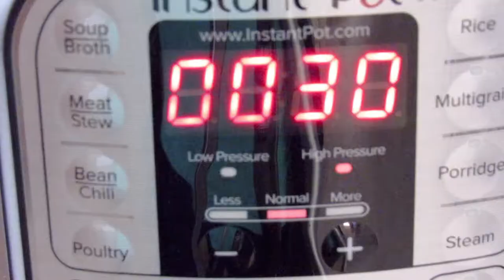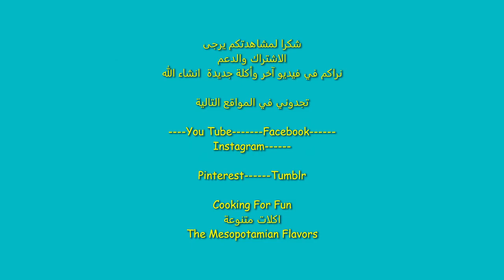ورق عنب نباتي بقدر الضغط الكهربائي يذوب بالفم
هذه الاكله هي نباتية مة بالمية. امي الله طول بعمرها تطبخها النا في ايام الصيام وهي تضيف عيدان السلق بالحشوة وتحشي القرع والبصل والسلق ورق العنب والباذنجان بنفس الحشوة يعني دولمة متكاملة ولذيذة بشكل لا يوصف. اي شي من ايدين امهاتنا الغاليين لذيذ مو ؟؟؟

المكونات:
 لفافتين من ورق العنب من العلبة
 زيت زيتون حسب الحاجة
١ باذنجان متوسط الحجم مقشر جزئيا ومقطع مكعبات
٢ كوب فطر مقطع بحجم صغير
١/٢ كوب بصل مقطع صغير
١/٢ كوب بصل أخضر مقطع صغير
١ ملعقة كبيرة ثوم مفروم
١ كوب طماطة مفرومة صغير
١ كوب شبت طازج مفروم او مجمد
١ كوب بقدونس مفروم
 ٢-٣ ملاعق كبيرة معجون الطماطة
١ كوب رز مغسول ومصفى
١/٢ كوب حمص مجروش مسلوق (اختياري)
١ ١/٢ ملعقة صغيرة فلفل أسود أو حسب ذوقك
١/٤ ملعقة صغيرة فلفل أحمر حار أو حسب ذوقك
١ ١/٢ ملعقة صغيرة ملح أو حسب رغبتك
٢-٣ ملاعق كبيرة زيت زيتون
١/٤ ملعقة صغيرة ملح الليمون  أو ١/٤ كوب عصير ليمون
٢ ملعقة كبيرة دبس رمان
١ كوب ماء

حجم القدر ٦ لتر
طهي بالضغط لمدة ٣٠ دقيقة
الافراج عن الضغط المتبقي بعد ١٥ دقيقة